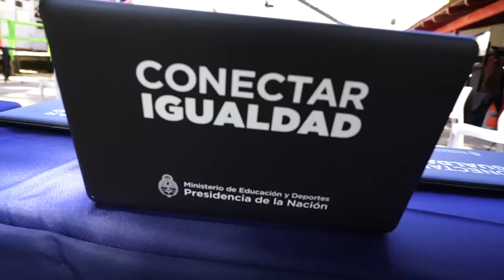2020-11-19 TIGRE- ENTREGA DE COMPUTADORAS DE CONECTAR IGUALDAD CON EL MINISTRO TROTTA.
LA CONECTIVIDAD COMO IGUALADORA
Internet y conectividad son hoy un sinónimo de accesibilidad a la educación. Sin educación pública, gratuita, de calidad y conectada no hay igualdad de oportunidades.
Felicitaciones al ministro Nicolás Trotta y al Presidente de ENACOM, Claudio Ambro siniosini, por poner en marcha DeltaConectado para genera más y mejores oportunidades para las y los isleños.